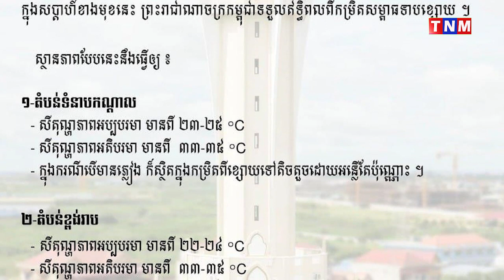ចាប់ពីថ្ងៃស្អែក ដល់ថ្ងៃទី១៤ ខែកុម្ភៈ អាកាសធាតុអាចនឹងមានភ្លៀងធ្លាក់ក្នុងកម្រិតខ្សោយ